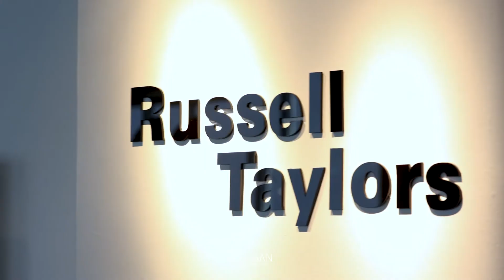Industrial Elegance: Russell Taylors Showroom Office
The project "Industrial Elegance: Russell Taylors Showroom Office" showcases our expertise in designing a captivating interior space that harmoniously blends functionality and aesthetic appeal. The showroom office is thoughtfully divided into two distinct sections: the office area and the showroom area, catering to the needs of both employees and visitors.

In the office area, we drew inspiration from the industrial style, incorporating black stainless steel, black square patterns, and wooden elements. These design elements create a modern and sophisticated atmosphere, promoting productivity and comfort. The black stainless steel adds professionalism and durability, while the black square patterns contribute to a contemporary and visually appealing backdrop. The wooden accents introduce warmth and a sense of nature, fostering a harmonious balance within the workspace.

Transitioning into the showroom area, our aim was to provide visitors with an immersive experience. Continuing with the industrial style, we strategically incorporated design elements to create an engaging environment. The showroom features a welcoming reception area and a kitchen bar, where visitors can relax and indulge in Russell Taylors' primary products: kitchen appliances. To draw attention to the showcased products and create an inviting atmosphere, vibrant yellow accents are strategically placed throughout the space. This pop of color adds energy and visual interest, complementing the sleek black stainless steel that represents the brand's reliability and quality.

The Russell Taylors Showroom Office exemplifies the seamless integration of industrial design style, functionality, and aesthetic appeal. From the sleek black stainless steel to the captivating black square patterns, each element contributes to a dynamic and engaging environment. The infusion of wooden accents and vibrant yellow accents adds warmth, vitality, and a touch of playfulness to the overall design. The result is an elegant and inviting space that reflects the brand's commitment to quality and innovation.